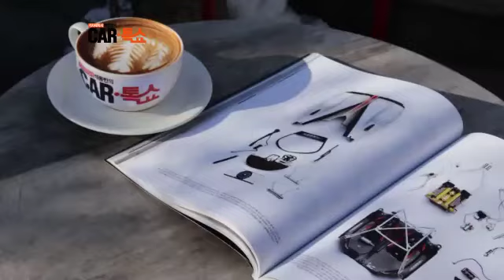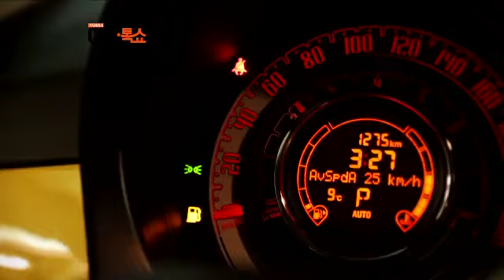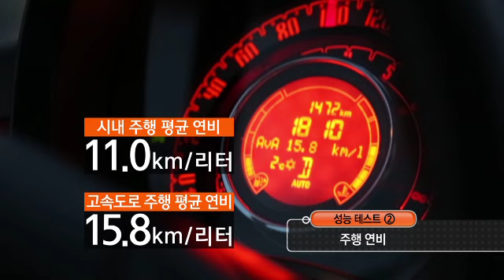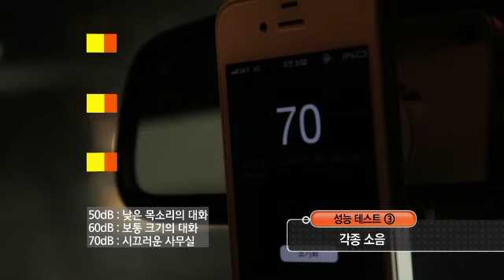자동차 전문가들의 피아트500 성능 테스트!_채널A_카톡쇼 1회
# 차에 관한 수준 높은 수다 - 자동차 50년 전쟁, 그 주인공은 수퍼카!
"억! 억! 기본도 억, 중고도 억" "어딘가 터무니없는 차" 자동차의 최고봉! 수퍼카! 그중에서도 양대산맥으로 불리는 페라리와 람보르기니! 그들 사이에는 치열한 경쟁의 역사가 숨어있다!
기자레이서 석동빈의 카-톡쇼 첫 방송, 어디서도 볼 수 없는 대격돌! 광화문에서 페라리458이탈리아와 람보르기니 아벤타도르가 맞붙었다!

# 신차 전격 분석 - 카톡배틀 - 여심을 사로잡은 자동차! 피아트500!
궁금해요? 궁금하면 친.퀘.첸.토~  이탈리아에서 건너온 피아트500을 두고 날선 토크배틀이 시작된다! "피아트는 마우스다?" 무슨소리! 패션 피플이 만든 스페셜카! 디자인, 성능, 소음 등 카톡쇼 자체 검증 테스트와 최서영 아나운서의 시내 주행기 까지~ 완전리얼! 카톡쇼 만의 재미난 테스트와 완전공감! 거침없는 배틀이 시작된다!

# 이진석 기자의 Story in Car - 세상에서 가장 낭만적인 웨딩카는?
인생의 한 번 뿐인 결혼식에서 빠질 수 없는 웨딩카! '원더걸스' 선예가 웨딩카로 선택한 마이바흐! 영국 윌리엄 왕자가 선택한 애스턴 마틴까지~ 특별한 외모로 눈을 사로잡고 타는 순간 마음을 사로잡는! 웨딩카! 이제 웨딩카도 튀어야 뜨는 세상! 차 안에서도 클럽분위기를~ 허머 리무진! 어디가 끝이야? 최장 길이의 닷지 매그넘 리무진 대공개!